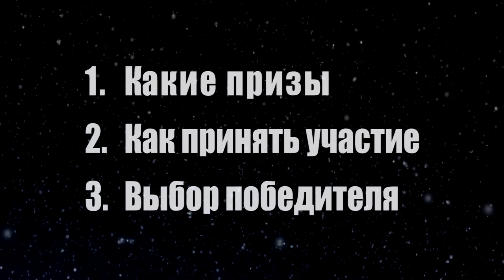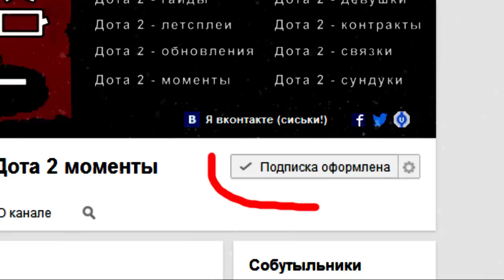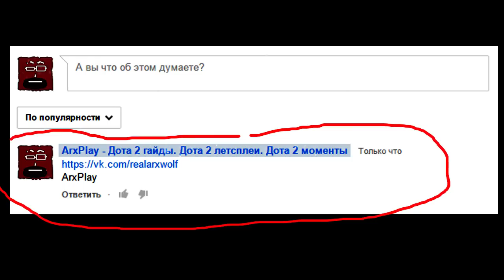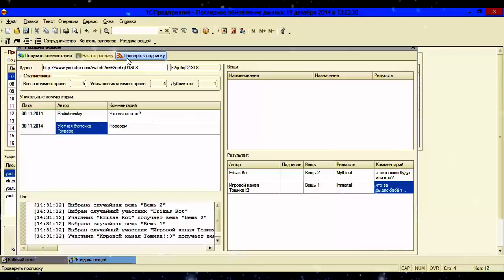Дота 2 - новогодняя раздача вещей. 20 штук! Immortal, Legendary, Mythical, Rare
2) Включить у себя отображение ВАШИХ подписок (что бы я узнал, подписаны ли вы на мой канал)

3) Оставить комментарий под данным видео (только на ютубе).
Оставляйте ОДИН комментарий, укажите в нём как с вами можно связаться что бы передать выигрыш.

ПОМНИТЕ что победить может любой, используется уникальная программа делающая раздачу полностью прозрачной и автоматизированной.

Розыгрыш будет до конца январских каникул !

Список предметов на данный момент (он будет увеличен, если будет много участников):

Immortal:
Inscribed Merry Wanderer's Brush
Inscribed Fluttering Mortis
Inscribed The Lightning Orchid
Inscribed Mecha Boots of Travel Mk III
Inscribed Yulsaria's Glacier
Inscribed Fin King's Charm
Inscribed Rampant Outrage
Inscribed Form of the Great Grey

Legendary:
Pudgling

Mythical:
Form of the Atniw
Sanguine Moon Patch
Auspicious Prestidigitator's Source of Sorcery
Auspicious Avon of the Crescent Moon
Hook of the Sorrowful Prey
Genuine Weather Moonbeam
Instagib OSP
Featherhutch

Rare:
Living Nelum
Anguilla
Spell Devourer